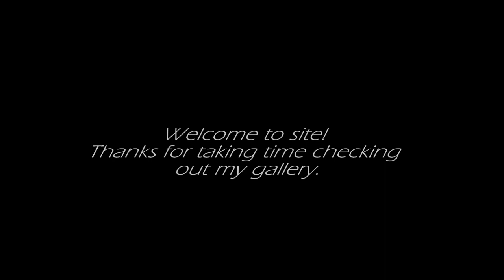alainITerz - Enya famous artist Art Collection of Paintings.